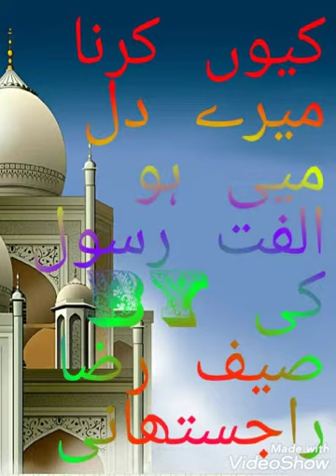Kiu Karna Mere Dil Me Ho Ulfat Rasool Ki ❤️NEW ANDAZ ME NEW NAT By SAIF RAZA RAJISTHANI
Kiu krrna mere dil me ho ullfat Rasool kKiu Karna Mere Dil Me Ho Ulfat Rasool Ki ❤️NEW ANDAZ ME NEW NAT By  SAIF RAZA RAJISTHANI